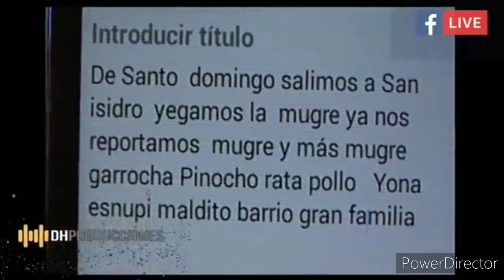te vas con el o te vas conmigo (( grupo los tepoz )) sonido fantasma presentación Atlixco